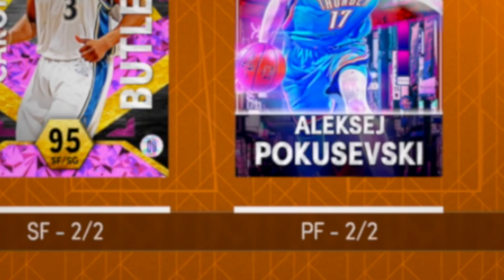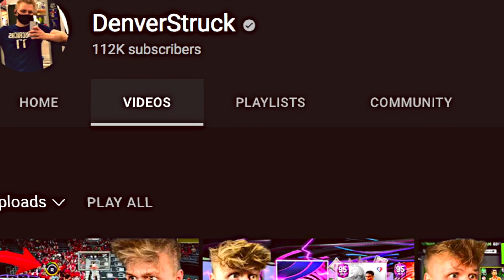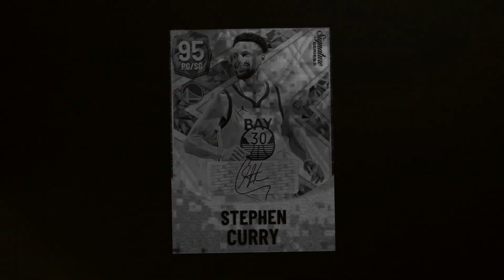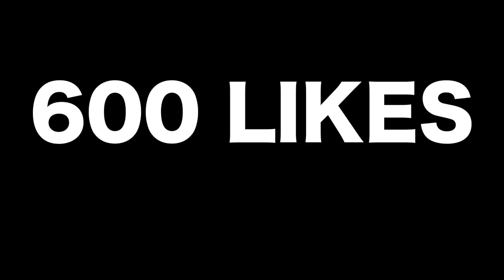FREE Pink Diamond Steph Curry on Triple Threat + INSANE Diamond Snipe! Broke to Rich #2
DM Rose 2K for ANY grinding needs! Tell them I sent you!